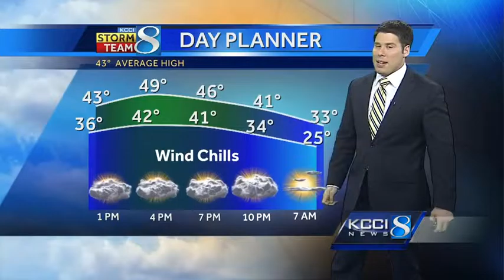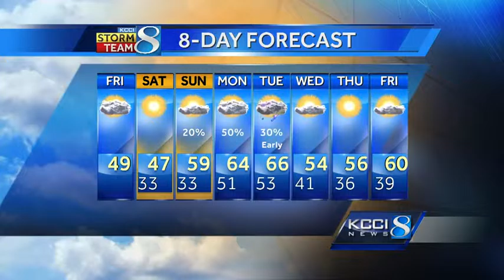Videocast: Look ahead at the weekend forecast